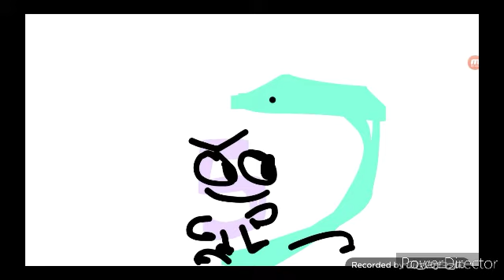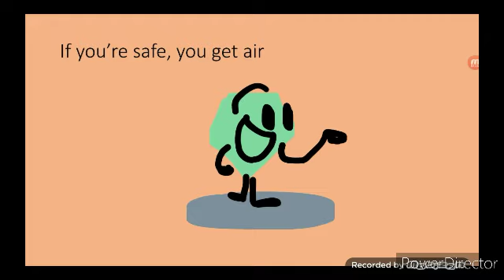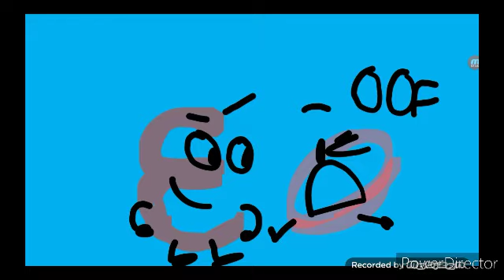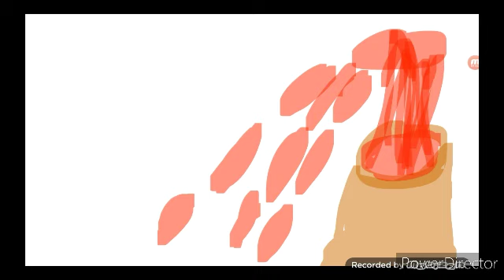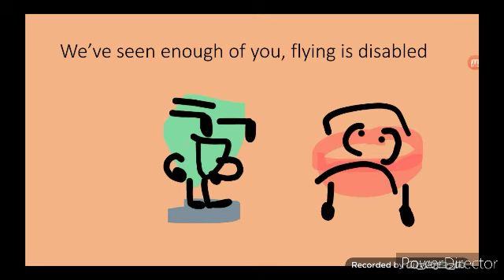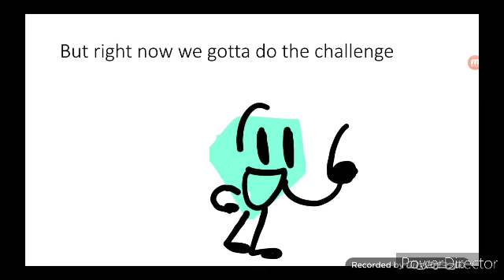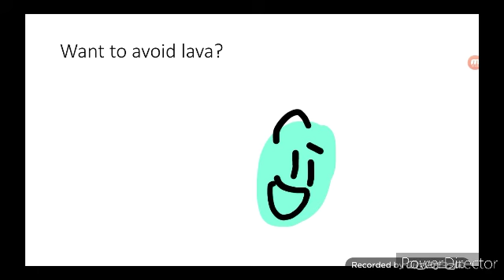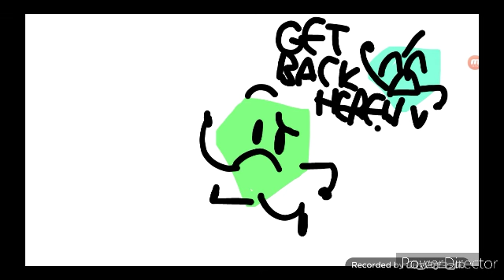BFIC 25: There's My Target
Numbers are taking over!

The intro and elimination song is owned by me, however, the rest of the music isnt owned by me